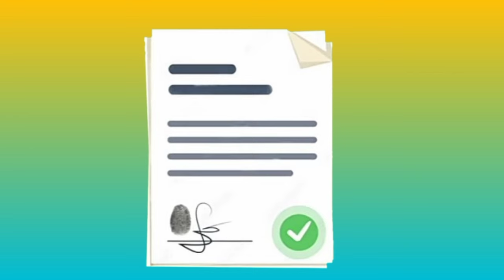जादुई केले के पत्तो का घर | cartoon अच्छे-अच्छे | bacchon ke cartoon | जादुई कार्टून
Cartoon videos
Kids cartoons
Cartoons for children
Funny cartoons
Cartoon shows
Animated cartoons
cartoon
bacchon ke cartoon
cartoon video
cartoon cartoon
cartoon images
cartoon photo
cartoon drawing
कार्टून
cartoon video download
shiva cartoon
cartoon अच्छे-अच्छे
cartoon अच्छे-अच्छे kahani
cartoon अच्छा-अच्छा cartoon
cartoon अच्छे-अच्छे wale
cartoon अच्छी-अच्छी
cartoon अच्छे-अच्छे video
cartoon अच्छा-अच्छा वाला
cartoon अच्छा-अच्छा dikhaiye
कार्टून अच्छे-अच्छे
cartoon a jaaye
about doraemon cartoon
are bacchon ke cartoon
are bhoot wala cartoon
a baby cartoon
a kiss cartoon
about cartoon characters
about motu patlu cartoon
are bhuter cartoon
as cartoon network
are bangla cartoon
cartoon a wallpaper
cartoon about monkey
aalu kachalu beta kahan gaye the cartoon
aane wala cartoon
aaj ka cartoon
aane wale cartoon
aalu kachalu beta cartoon
aalu ka cartoon
aaj wala cartoon
aaj ka kalyan cartoon
aaja cartoon
aahat cartoon

All Hindi kahani
cartoon
cartoon bacchon ke liye
cartoon अच्छे-अच्छे
jadui cartoon
jaadui अच्छे-अच्छे cartoons
कार्टून अच्छे-अच्छे